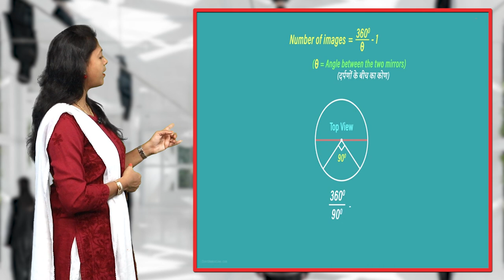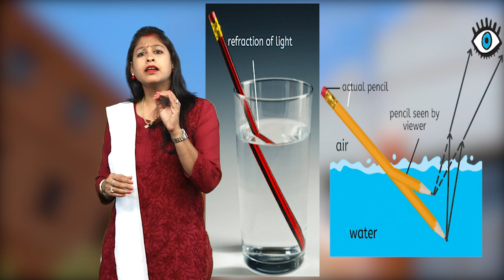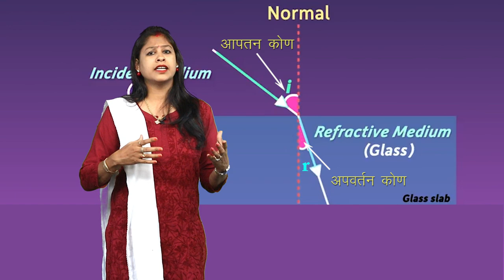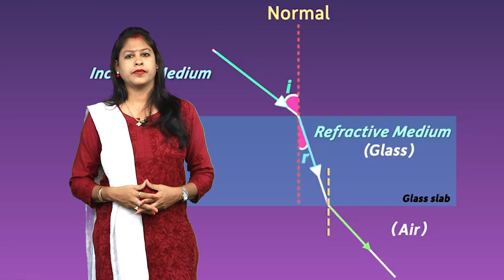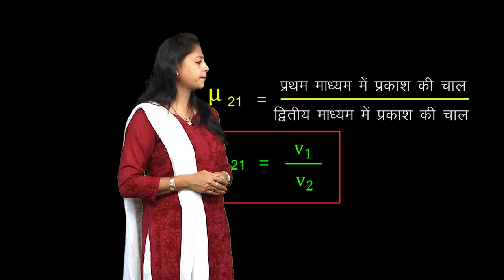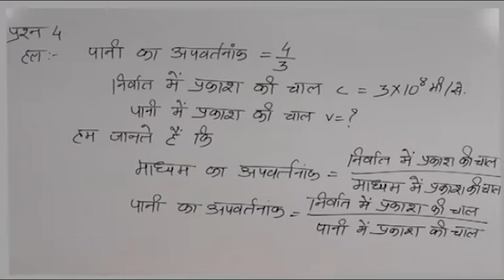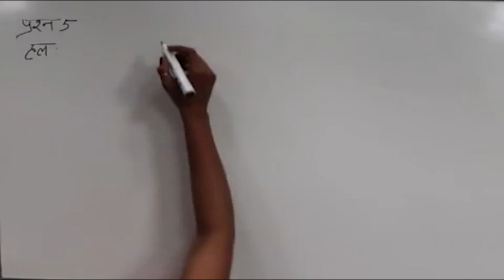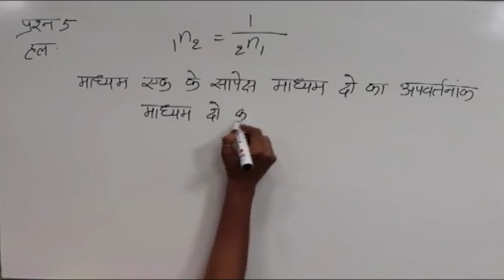CLASS 10th SCIENCE | CHAPTER 10 | LIGHT : REFLECTION AND REFRACTION FROM PLANE SURFACE | NEW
CLASS 10th SCIENCE | CHAPTER 10 | LIGHT : REFLECTION AND REFRACTION FROM PLANE SURFACE | 3